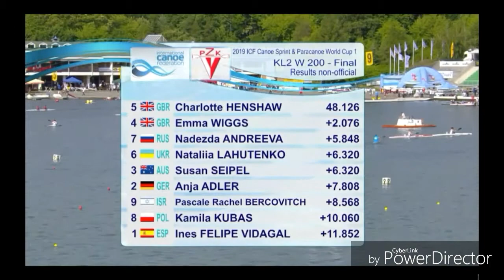2019 ICF Paracanoe Sprint World Cup Poznan Susan Seipel KL2 200m women Final AUS =4TH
Official results:
1ST Charlotte Henshaw
2ND Emma Wiggs
3RD Nadezda Andreeva
4TH= Nataliia Lahutenko
4TH= Susan Seipel